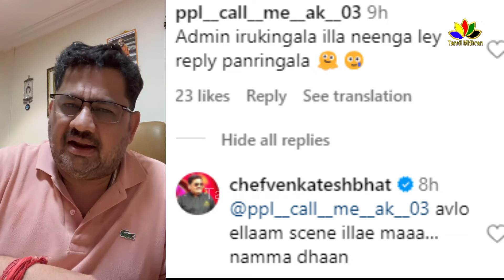Venkatesh Bhat And Bayilvan Ranganathan Fight | Chef Bhat Angry Speech | Cook With Comali | TCDC